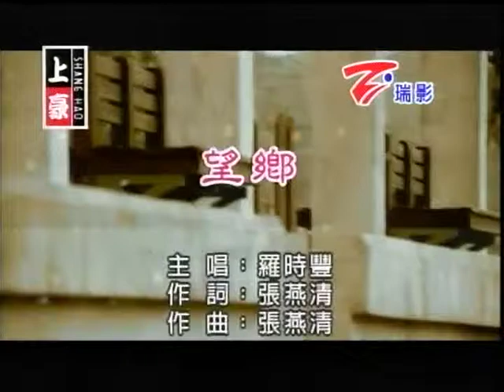蘇峻峰~望鄉.mpg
貝斯特之友蘇峻峰~望鄉